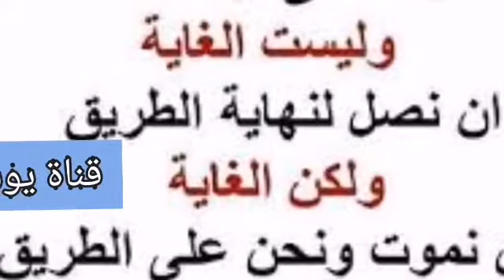4-148 الألباني رد الشيخ الألباني على من يتهم السلفيين بالتشدد في العقيدة .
رد الشيخ الألباني على من يتهم السلفيين بالتشدد في العقيدة .

السائل : ... على كل الشبه التي تثار ... الكتاب والسنة على منهج السلف ...
الشيخ : أنا شايف أنه ما في التقاء في التفاهم بهذه النقطة بالذات، وأنا مضطر أن أحكي بصراحة، أنا ما سمعت منه شبهة عم يلقيها حتى ينال الجواب، ولا أنا مستعد أن أؤلف في هذا الموضوع كتابا، فماذا يريد؟ وماذا تريد؟ هذه واحدة.
ثاني وحدة : هو دخل في الموضوع، موضوع اتهام منهج السلف الأخير هذا، بأنه عنده تشدد، الإنسان إذا يريد أن يدعي دعوة خاصة يمس عقيدة بعض الناس قديما أو حديثا لازم يأتي بالدليل، فهو تكلم وتكلم طويلا أنه هذا ما يلزم منه كذا، نحن نقول له هذه من بديهيات دعوتنا السلفية، لو أنه كان يسأل عن شبهة، عن أشكال سمعها من الخرفيين هؤلاء من المبتدعين من الملاحدة إلى آخره، فأنا والله بفكر بهذا السؤال، إن كان عندي جواب أقنعه، وإلا بلاش، لكن هو ما كان هذا موضوعه حتى تقول أنت نحن بحاجة إلى كذا وبحاجة إلى كذا، وأنا بحاجة إلى كذا وكذا.
السائل : ...
الشيخ : يا أخي شو قال عن الشيء اللي قرأه، شو قال؟ شو الشبهة؟ شو الشبهة اللي عرضها؟
السائل : يعني عن المؤولة يقولوا أنتم بتقولوا عن بعض الصفات ... وهذا لا يليق.
الشيخ : طيب أنت شو تريد منا؟ الشيء اللي بتحكيه عن هؤلاء الجماعة، أنت بتظن أنه ما عندنا نحن خبرهم، لا اسمح لي، إذا شو قصدك من هذه الحكاية؟ إذا كان قصدك شيء تفهمنا الواقع؟ أنت بتعترف معنا أنه نحن عارفين الواقع، إذا كان قصدك شيء علمي تفضل اسأل عنه.
السائل : أنا اللي حكيته وفهمته ...
الشيخ : سبحان الله وسامحك الله، وتناسيت، قل نسيت، سامحك الله، إذا هذه بضاعتنا ردت إلينا، تفضل سيدي ما الذي نسيته؟
السائل : ... مثلا كتاب العقيدة الطحاوية ...
الشيخ : الله يهديك، بدك أشرح العقيدة الطحاوية شرح جديد، ما بيطلع في يدي، طيب شو قصدك بهذا الكلام يا أخي، هذا مش كلامك هذا كلام الخصوم، أولا: بتقول يركزوا على كذا وكذا، هذا غير صحيح، شوف مؤلفاتي على إيش بتركز إذا كنت تعنيني أنا، وإذا كنت تعني غيري من القادمين، من الماضين أو الحاضرين، كل نفس بما كسبت رهينة، الإنسان يعمل في حدود استطاعته وطاقته، فأنا عم أقول لك ولأبي يحيى اللي دعمك، أنه أنا ما سمعت شبهة من أخونا عدنان حتى نجاوبه عليها، بالعكس سمعت تهجم على السلفيين، أنه عندهم تشدد، أين هذا التشدد؟ ما سمعنا، ما جبت ولا مثال.